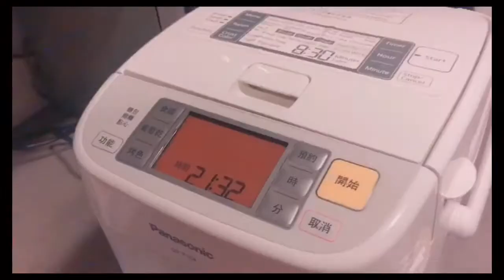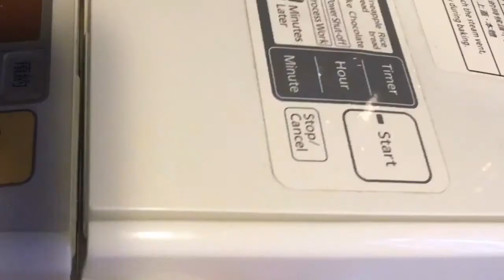HOW TO MAKE FRENCH SANDWICH BREAD USING AUTOMATIC BREADMAKER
FRENCH SANDWICH BREAD
ingredients:

Flour/250g
Salt /5g
Olive oil or butter(optional)21g
Water /17ml
Yeast /5g